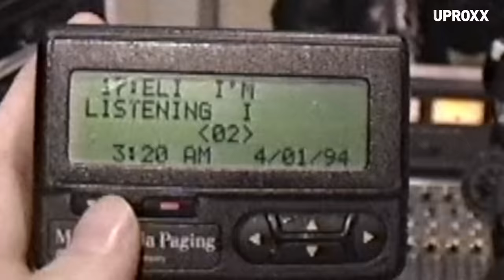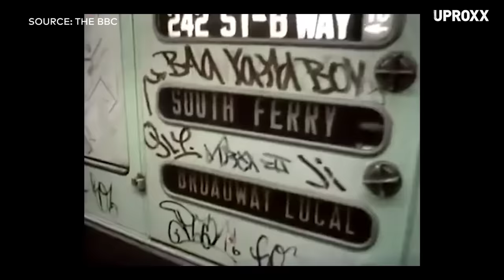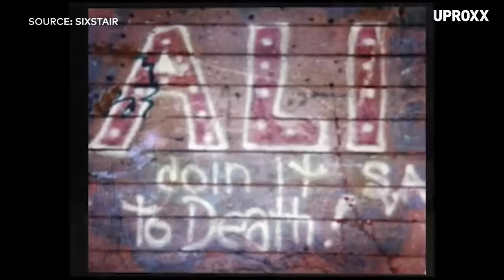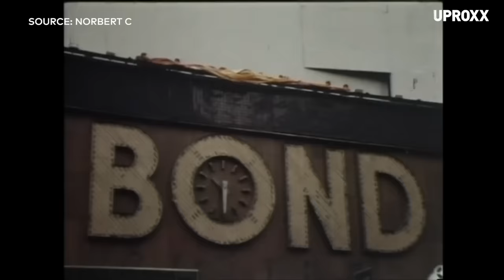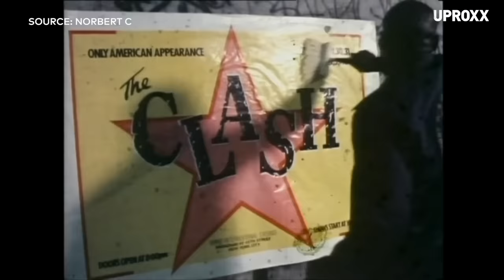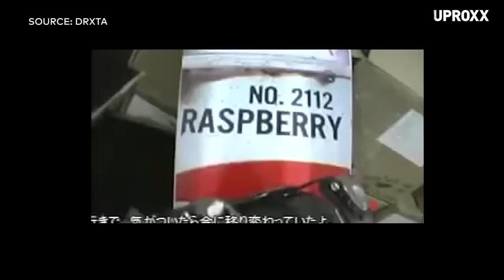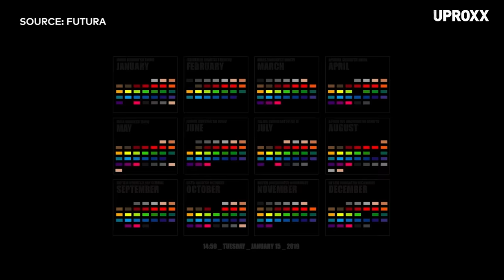How Futura 2000 Went From Graffiti Pioneer To Culture And Streetwear Icon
In this episode of "The Masters" with host Eli Morgan Gesner, we meet Futura 2000, the graffiti legend whose influence spans streetwear, music, and culture.

Possibly the most famous living graffiti artist, Leonard McGurr got his start on the streets of New York in the seventies with his “Futura 2000” tag popping up on subway lines across the city and catching the eye of Andy Warhol and Jean-Michele Basquiat. He went on to launch what many consider to be the first streetwear brand, toured with the Clash, and recently popped up at Paris Fashion Week creating a live painting during Virgil Abloh’s Louis Vuitton show. His work is known worldwide and his footprint on our modern creative culture is undeniable.

NOTABLE MOMENTS FROM THIS EPISODE:

1:06 -- Futura talks about his first experiences with tagging and seeing graffiti.

1:55 -- Futura explains the origins of his iconic "Futura 2000" tag.

4:15 -- Futura talks about meeting Basquiat and his work with Fab Five Freddie.

6:40 -- Futura discusses his work with The Clash and touring with the band.

7:26 -- Futura tells the story of the famous "Phillies Blunt" tee.

10:15 -- The conversation moves to the modern streetwear era -- from Bape to Supreme to Off-White

12:00 -- Futura talks about hypebeasting.

The Masters is a wide-ranging interview show created and hosted by UPROXX Founding Style editor Eli Morgan Gesner. It is essential viewing for anyone looking to better understand the intersection of hip-hop, streetwear, and culture in the late 90s.